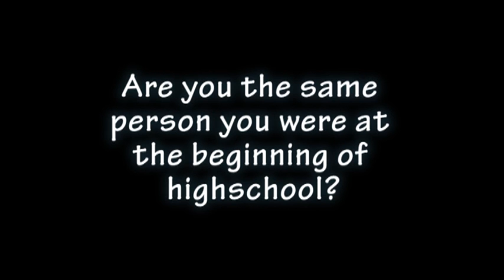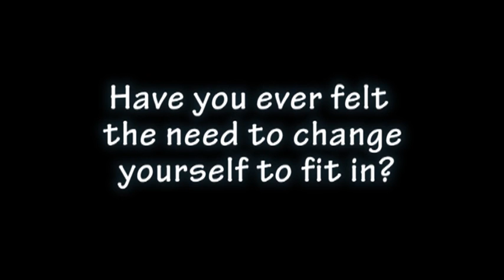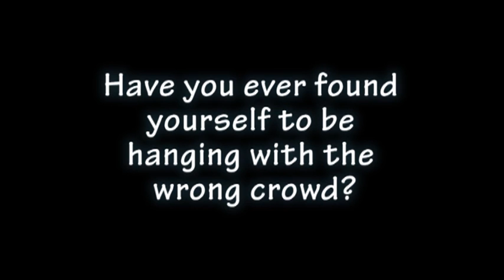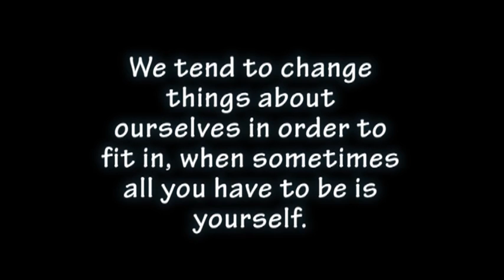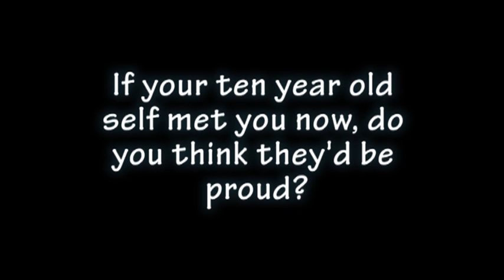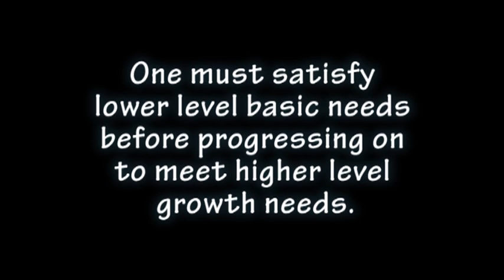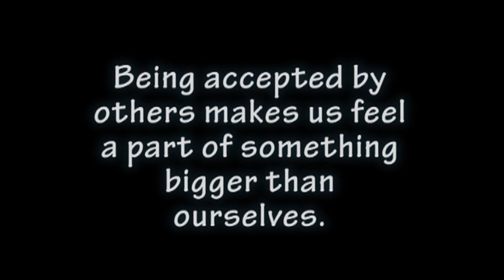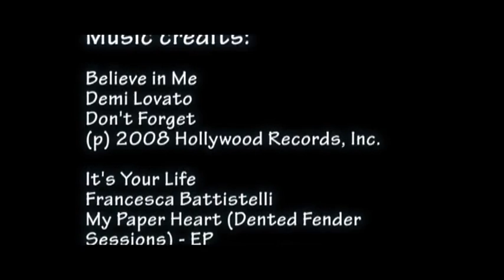The Need to Belong- Psychology Project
My AP Psychology Final Project video!
Thanks to all who helped me make this possible:)

No Copyright Enfringement intended.